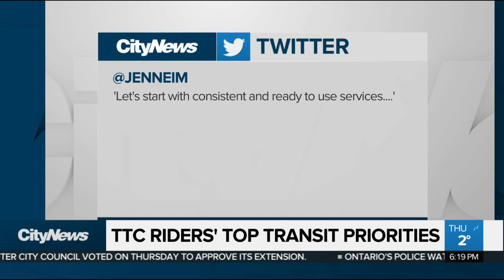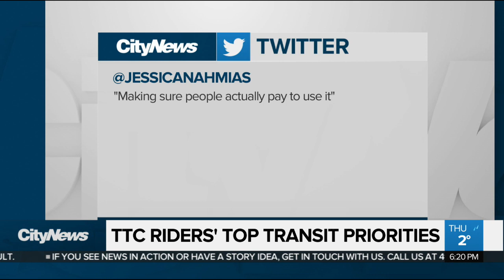TTC riders' top transit priorities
CityNews reporter Adrian Ghobrial spoke to transit riders, and the TTC's new chair, about top transit priorities.